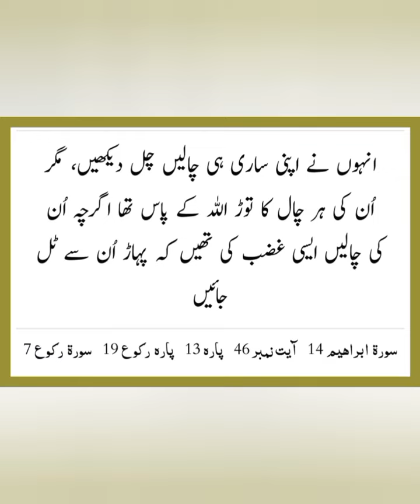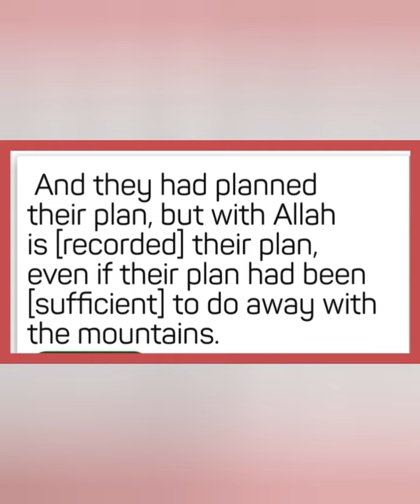Kyun na Aaj ki subh ka Aaghaz Allah k Kalam se? (Ibrahim 46) 12 Shawwal 1444h 3 May 2023 Wednesday